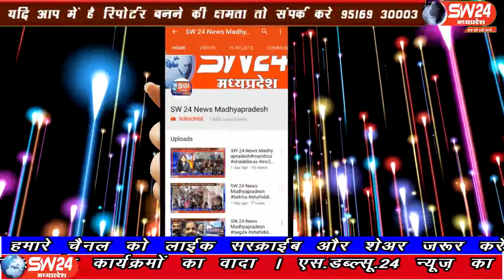SW 24 News Madhyapradesh 13.09.19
उज्जैन जिले के नागदा में गणेश चतुर्थी के पावन दिनों में नागदा व्यापारी संघ द्वारा भव्य गणेश आरती का आयोजन बस स्टैंड स्थित मनसापूर्ण  गणेश मंदिर में किया । जिसमें नागदा नगर पालिका अध्यक्ष अशोक मालवीय, उपाध्यक्ष सज्जन सिंह शेखवात ,व्यापारी संघ के दिनेश अग्रवाल ,अनू शर्मा के साथ नागदा नगर के कई गणमान्य लोग पहुचे और कार्यकम को सफल बनाया